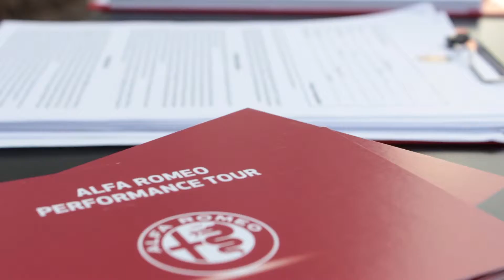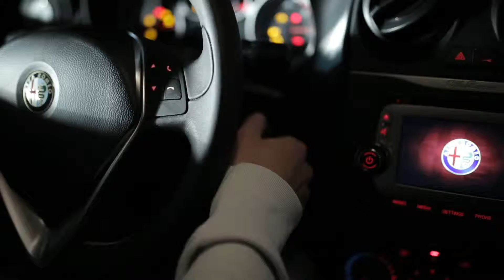Alfa Romeo Performance Tour - sponsored by RedBull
Un tour fuori dagli schemi ed un test drive a dir poco originale: per promuovere le vetture gioiello della casa automobilistica Alfa Romeo, Giulietta e MiTo, Eventi APA ha organizzato, nelle principali città del centro sud, numerosi eventi in cui gli invitati sono stati protagonisti di una prova su strada catapultata, anche se solo virtualmente, in un vero e proprio circuito di Formula 1! Ciò è stato possibile grazie allo sviluppo di un’applicazione che, installata su iPad, consente di riprendere il guidatore durante il suo test drive e matchare le scene girate in macchina con dei frame video pre esistenti girati in pista. Il risultato? Un video mozzafiato che ciascun test driver ha potuto condividere istantaneamente sul proprio profilo Facebook per sentirsi per un giorno un campione di Formula 1!